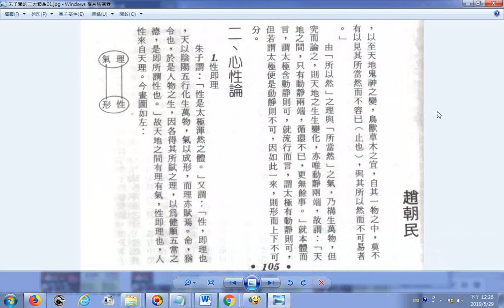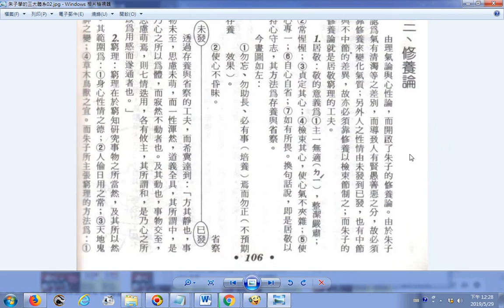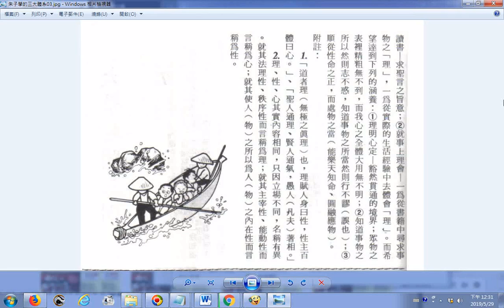朱子學的三大體系 理氣論、心性論、修養論 附錄分辨心、性、理 發表於興國高中校刊 願將功德迴向校長們及留韓回臺灣任教於成功大學歷史系所的蔡茂松教授附加 桃園和樂軒 FILE0631 2012